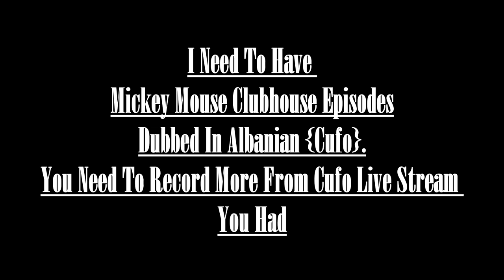A Message To @AlbanianDubs332 Channel {For Mickey Mouse Clubhouse Episodes}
I Need To Have Episodes Of Mickey Mouse Clubhouse In The 1st Albanian Dub! You Keep Recording More!

For @AlbanianDubs332

Note 2:No Disliking My Videos!

{JAPANESE}

{MALAY}

NOTA 2: Saya tidak memiliki hak untuk filem ini.